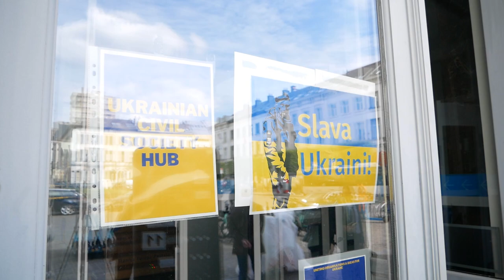«Евакуація» у Брюсселі відбулася вистава про трагедію в Краматорську